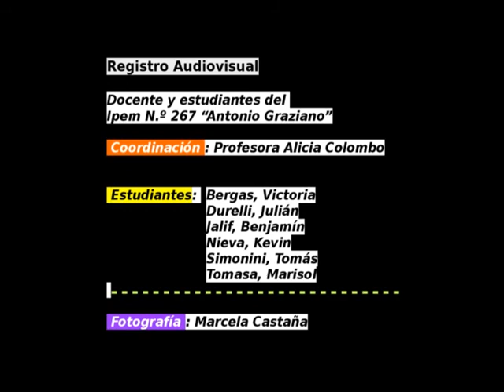Pbro. Lic. Rafael Velasco “El docente como mistagogo”